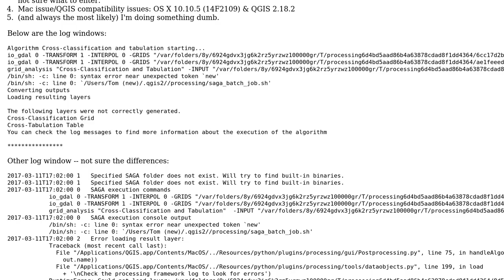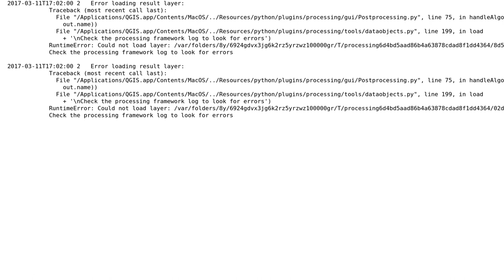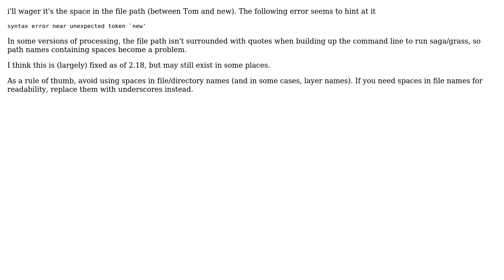GIS: QGIS/SAGA Cross-tabulation error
With thanks & praise to God, and with thanks to the many people who have made this project possible! | Content (except music & images) licensed under CC BY-SA | Music | Images & others | With thanks to user xunilk user Tom user Steven Kay and the Stack Exchange Network Trademarks are property of their respective owners. You are responsible for your own actions.